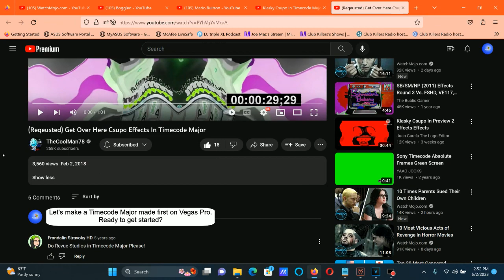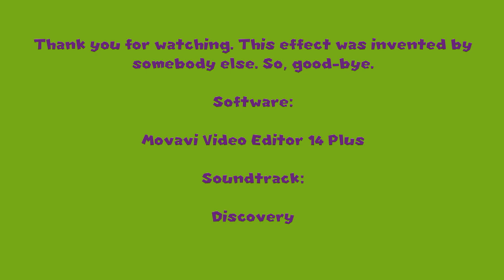How To Make Timecode Major On Vegas Pro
How To Make Timecode Major:

(VideoFX)

1st: HSL Adjust - Hue 0.100/Timecode Major.

Add To Hue: 0.100
Saturation: 1.000
Luminance:  1.000

2nd: Mirror - Reflect Left

3rd: TV Simulator - Line Sync 0.9000.

4th: Timecode - (Default) or SMPTE Drop (29.97 fps).

(AudioFX)

FIRST WAY

1st: Pitch Shift - Two Semitones Down

2nd: ExpressFX Amplitude Modulation - Maximum.

Rate (0.1 to 5000.0):      5,000.0
Depth (0.0 to 100.0 %):  100.0
Modulation:                    100.0%

SECOND WAY

Properties

1st: ExpressFX Amplitude Modulation - Maximum.

Modulation:                    100.0%

(Reqeusted) Get Over Here Csupo Effects In Timecode Major